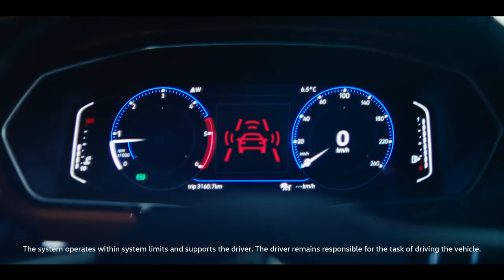Stranger superpowers Volkswagen